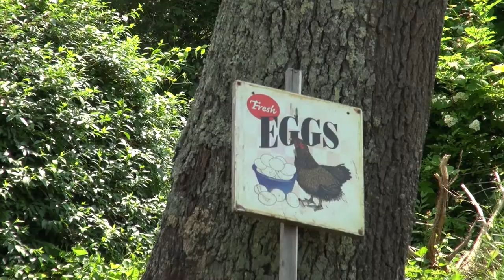Shelter Island, NY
I found this little Island when I was visiting NY. The hotel was terrific, but the swimming was even better. I met a new friend named Evie, who is a weimaraner, at Bootleggers Alley too! I love making new friends.  I have friends all over the world you know.

Love, Bella!